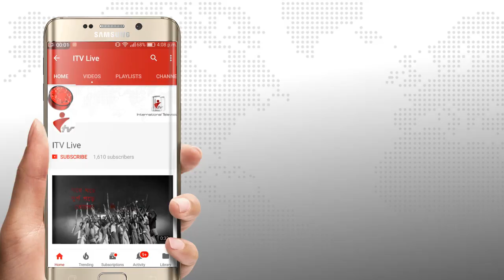বীর মুক্তিযোদ্ধা মং সার্কেল চিফ মং প্রু সেইন’ শিক্ষাবৃত্তি প্রদান করেছেন খাগড়াছড়ি সেনা রিজিয়ন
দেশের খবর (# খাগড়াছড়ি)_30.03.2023